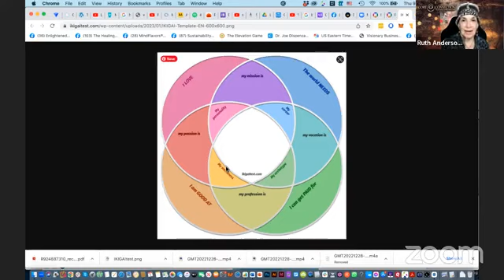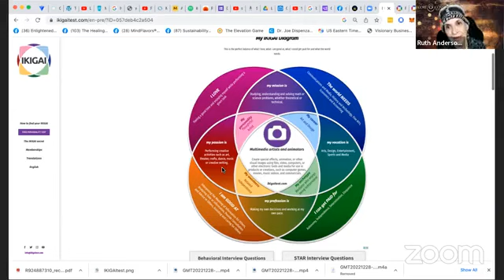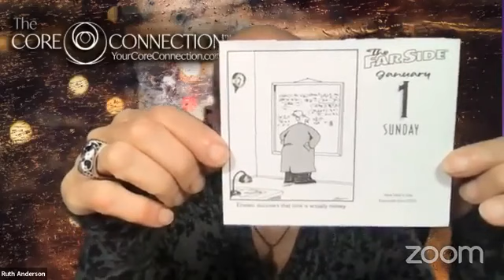Ikigai - Reason for Being: The Core Connection with Mira Rubin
Ikigai means "Reason for Being" in Japanese. It represents the convergence of 4 things: what you love, what you're good at, what the world needs and what you can be paid for. In Further exploration of the power of purpose, let's explore Ikigai and how we can manifest it in our lives.